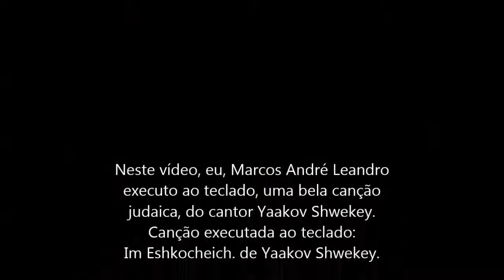אם אשכחך - Im Eshkachech - Yaakov Shwekey - Instrumental Music - By Marcos André, on Keyboard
Neste vídeo, eu, Marcos André Leandro executo ao teclado, uma bela canção judaica, do cantor Yaakov Shwekey.
Canção executada ao teclado:
Im Eshkocheich. de Yaakov Shwekey.

Vídeo gravado com câmera Sony wx100.
Eu, Marcos André Leandro, sou o responsável pela filmagem apesar de ser pessoa com deficiência visual, (cego).
Faço o enquadramento, a edição do filme, após a gravação, escrevo as legendas, e títulos bem como estes créditos finais.

Programa de edição:
Windows Muvie Maker

Instrumento utilizado:
Teclado Yamaha PSR-510.

Meus contatos.

Celular:
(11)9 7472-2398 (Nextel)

Com isso, procuro demonstrar que mesmo sendo cego, podemos e em certa medida, conseguimos trabalhar com imagens. Não tenho quem possa me auxiliar nas gravações que faço, e portanto, faço tudo sozinho.
Baruch Hashem, que me dá as condições para tanto.